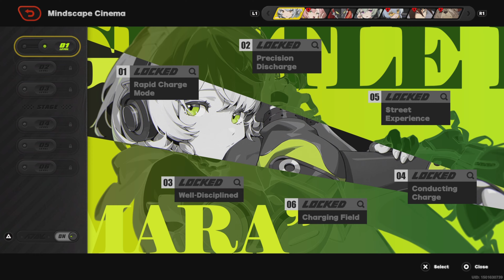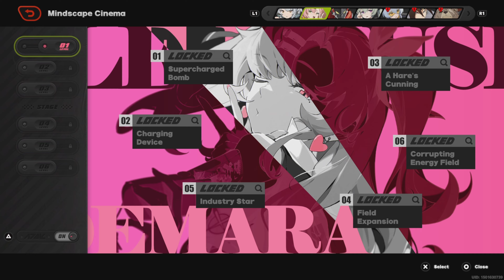ZZZ First Summons!